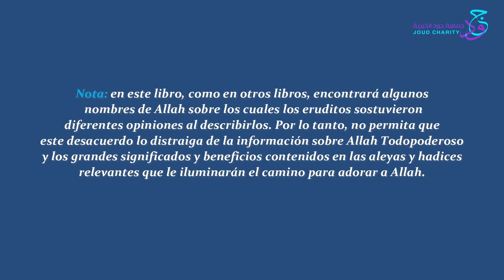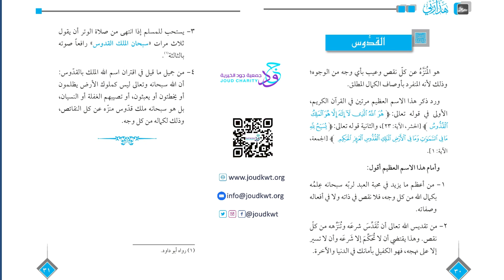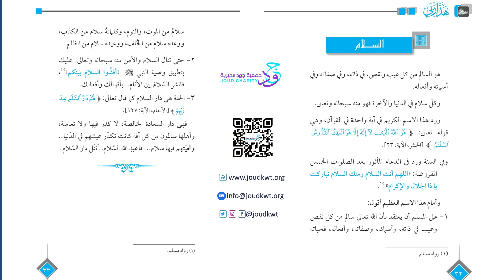6) Este es mi Señor- El Purísimo, la Paz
Narración en español del libro "Este es mi Señor"- El significado de los nombres y atributos de Allah.

القُدُّوس/El Purísimo.
السَّلام/La Paz.